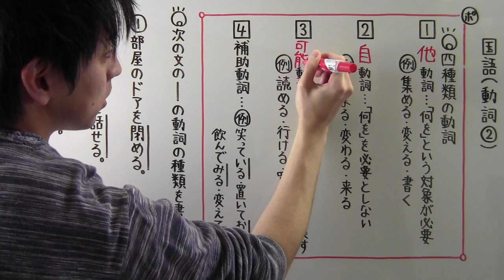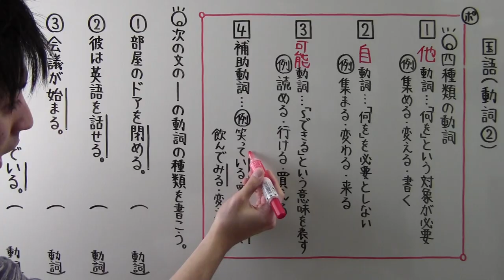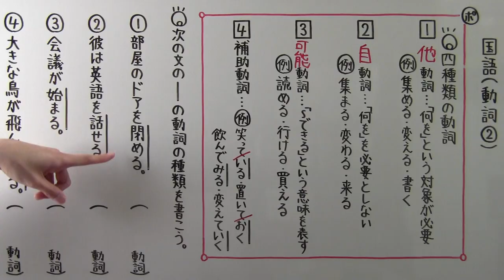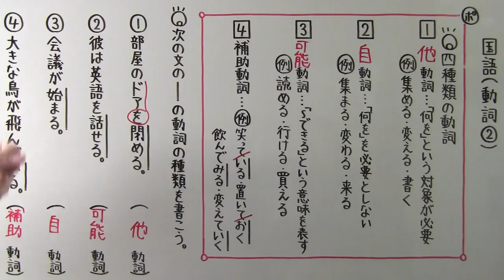【国語】 文法－２６ 動詞②